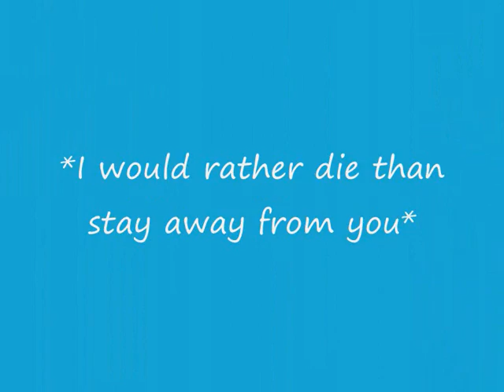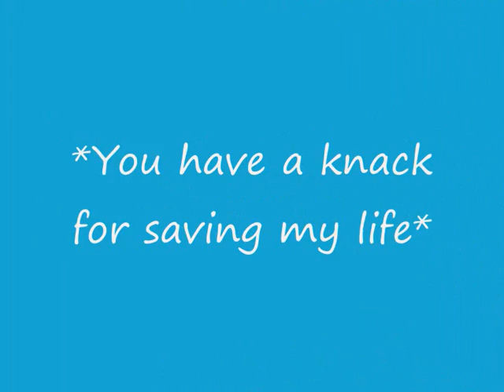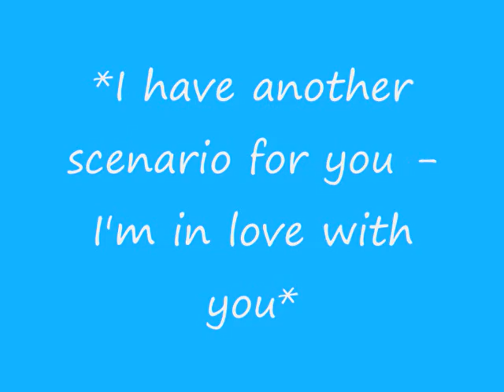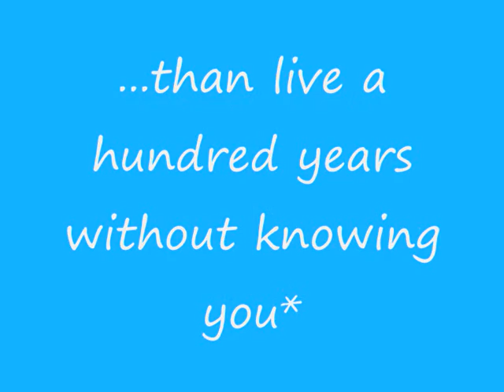Waiting For a Star to Fall - Boy Meets Girl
Cute pics of romantic couples in movies, with a nice song. No copywright infringement intended, the clips are from google and the song from itunes :)